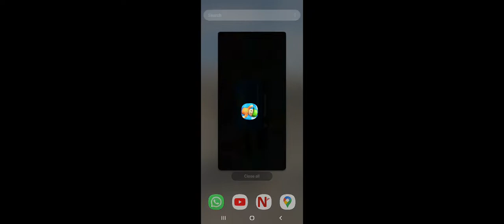playing stumble guys for the first time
ik i'm a noob. iti for the first time